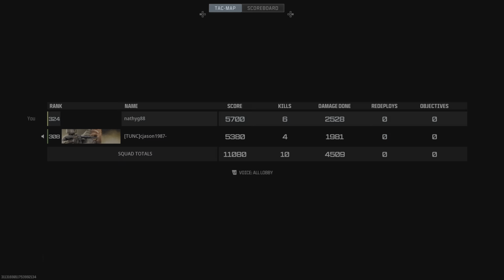Film - PROJECT - 2024_2_18_18_47_21*